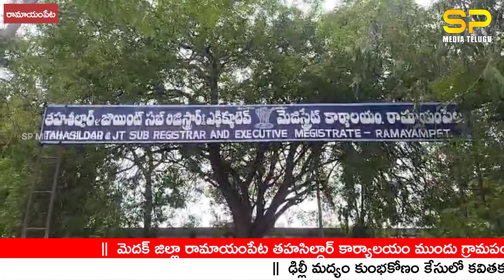తహసిల్దార్ కార్యాలయం ముందు గ్రామపంచాయతీ కార్మికులు ఆందోళన